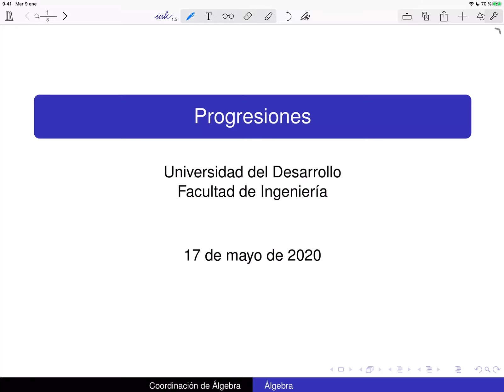Álgebra: Progresiones 6